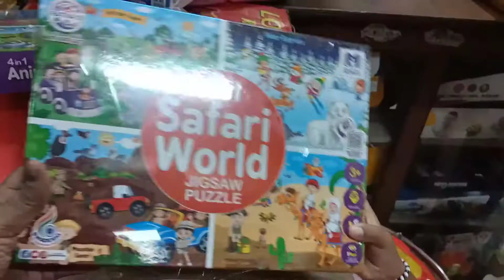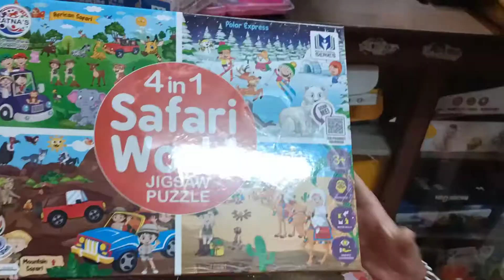Eashitha tho antha easy kadhu || My shopping with eashitha ||by Aaira Mouni Lifestyle